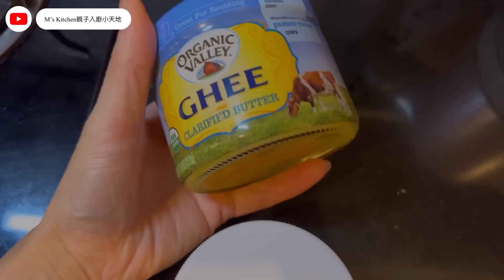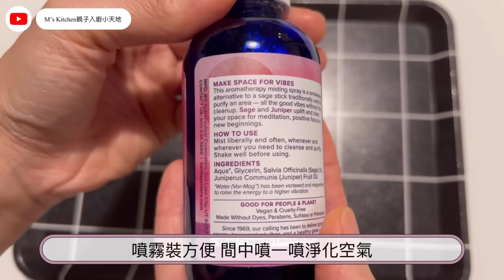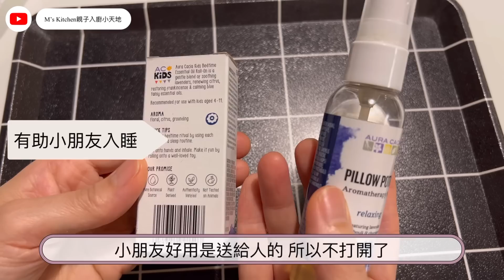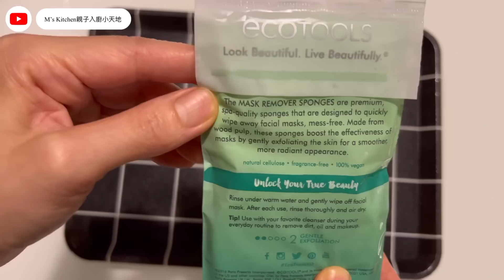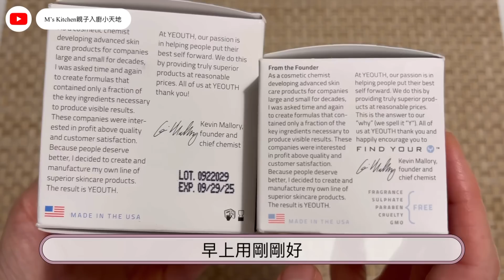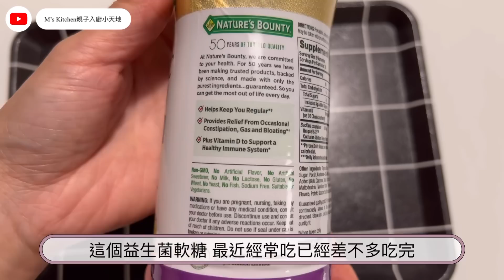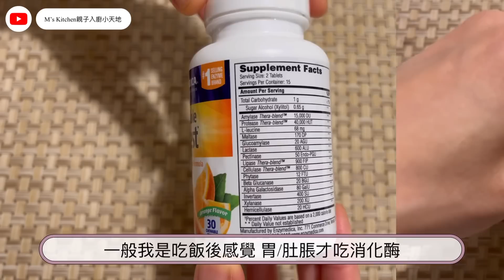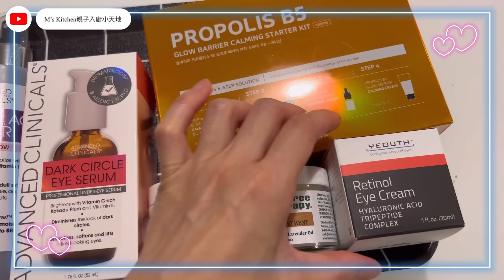iHerb EP4 | 自費分享｜有折扣必買｜逆齡好物｜15件高CP貨品| NMN食後報告｜開箱｜護膚產品 由內靚到外㊙️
大家好👋🏻
我的頻道除了分享一些烘焙及烹飪影片
最近加入了～分享影片～

這是我｛第54條｝分享影片

如果大家喜歡這類型的影片
分享轉載給家人朋友觀看

你的支持給我力量
讓我繼續努力及不斷改進
去製作更多不同類型的影片分享給大家

⚠️影片放出時，我入面介紹的貨品可能缺貨，大家可以follow /追蹤，我IG / Facebook ，如果我看到有補貨，會第一時間出post通知大家

👯‍♀️👯‍♀️朋友Code : MIC5248
享有額外5%折扣

📌以下產品連結，跟影片出現的時間順序排列的

1.Root 66 洗頭水

2.Root 護髮素

3.洗頭按摩梳

4.鼠尾草噴劑

5.兒童助睡走珠液

6.枕頭噴霧

7.玫瑰爽膚水

8.玫瑰甘油爽膚噴霧

9.洗面清潔棉

10.視黃醇眼霜

11.透明質酸面霜

12.透明質酸面霜118ml

13.益生菌軟糖

14.橙味消化酶

15.香蕉味消化酶

✅經常出食譜在我的FB/IG
可以
👍🏻讚好及追踪FB專頁/IG
收看我最新帖文

👋🏻👋🏻{PM / DM}

👍🏻讚好及追踪FB專頁👍🏻

mslovekitchen_211